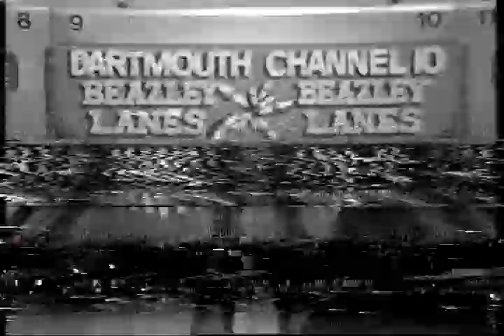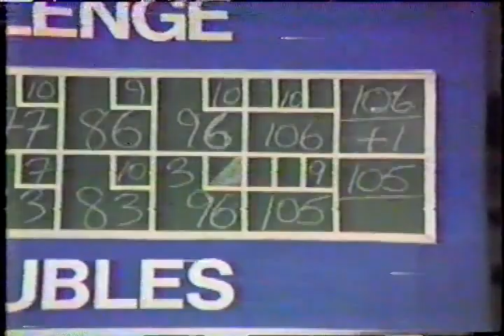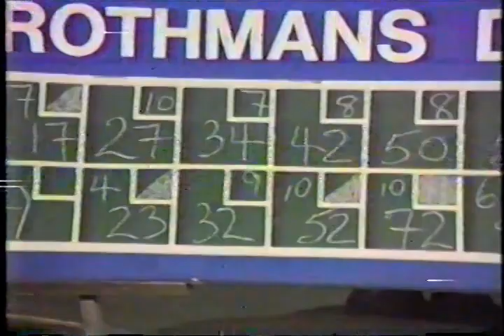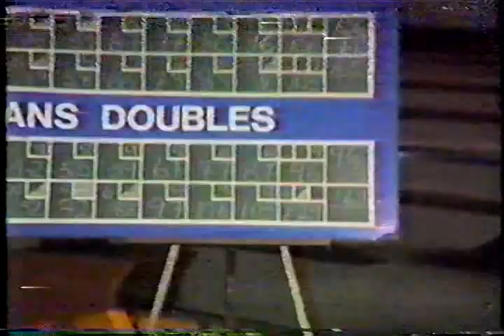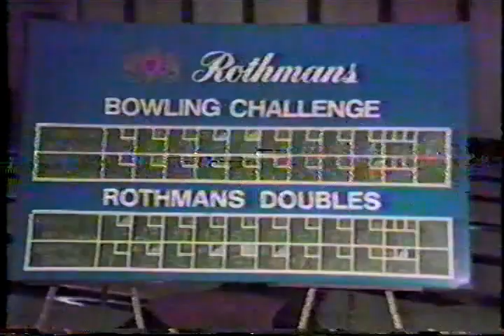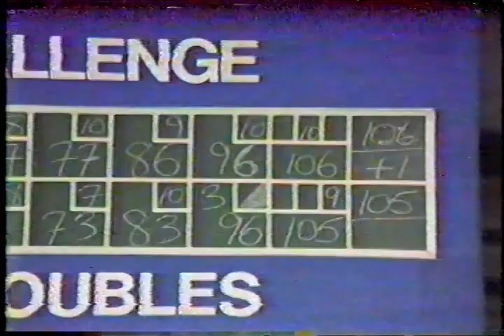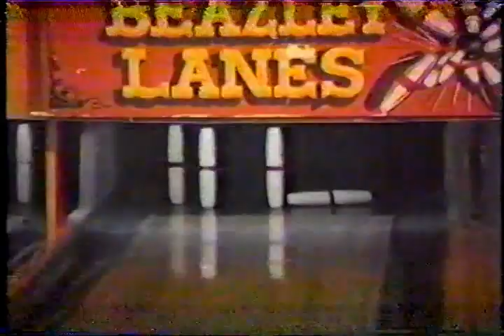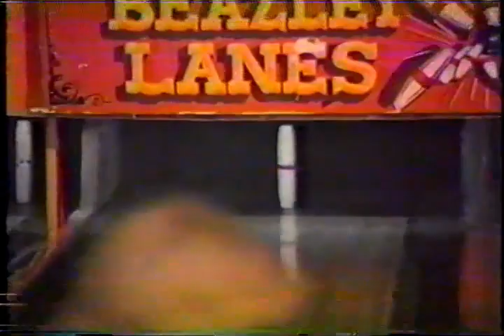CANDLEPIN BOWLING NOVA SCOTIA NUMBER 55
SINGLES
STELLA MACLEAN VS JUDY LEBLANC
KEVIN MACDONALD VS BARRY SOWARD